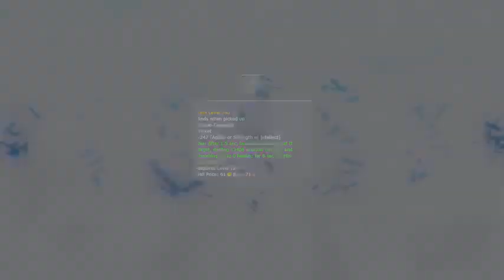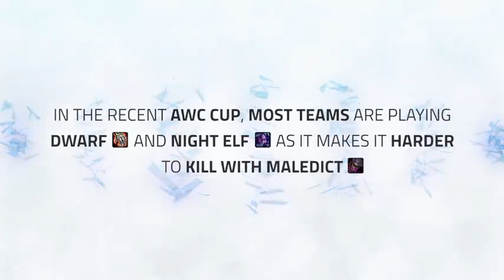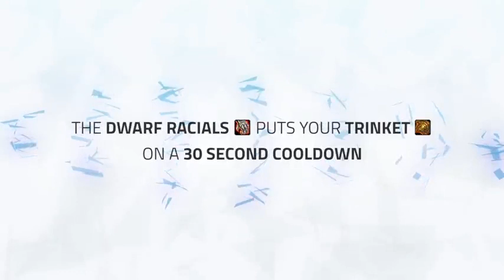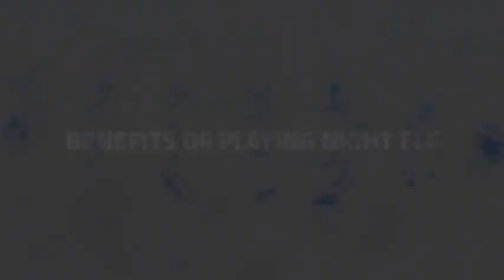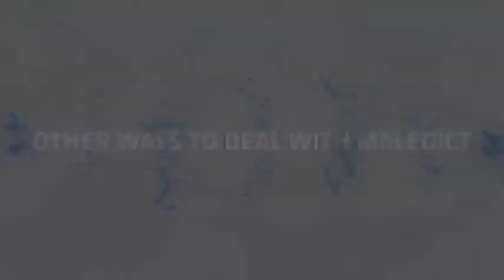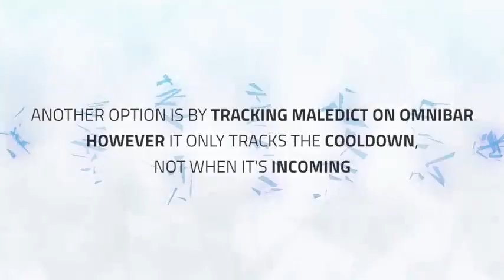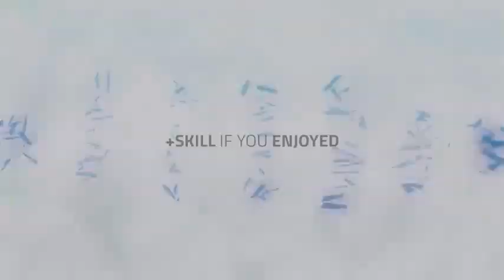Should You Race Change To Dwarf Night Elf WoW BfA Season 2 Best PvP Races